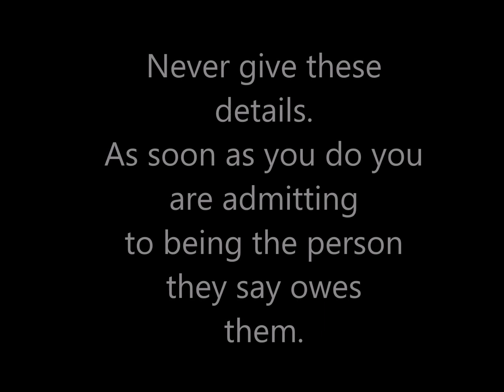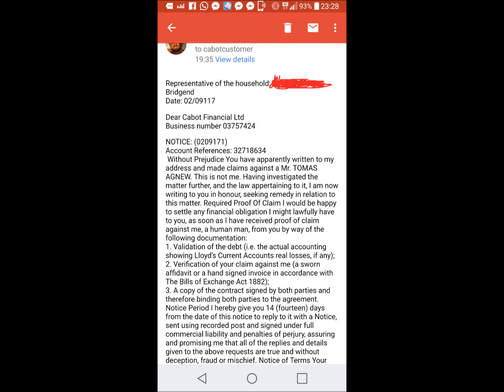Cabot Financial Ltd - Beat the bailif!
Beat them.